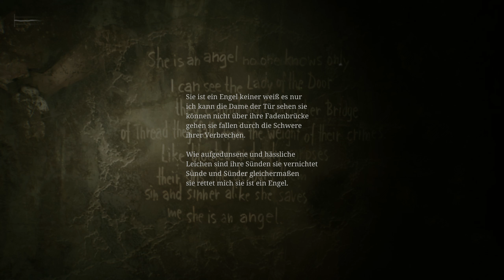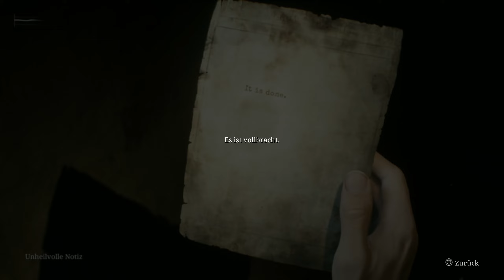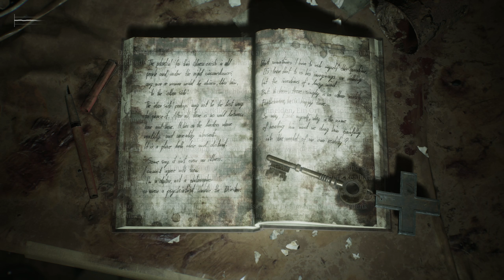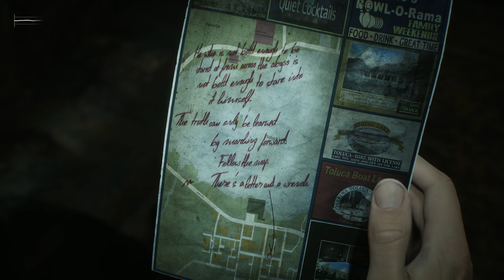An jeder Ecke lauert das Grauen 🌁 SILENT HILL 2 Remake | 019 [PS5][FSK18]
Silent Hill 2 Remake PS5 Playstation 5 Gameplay kommentiert auf Deutsch Let's Play German

Titel: Silent Hill 2 (PS5)
Veröffentlichung: 08. Oktober 2024
Genre: RPG, JRPG, Action, Abenteuer
Entwickler: Square Enix
Publisher: Square Enix

Mako ist die Lebensenergie des Planeten, die der Shinra-Konzern mit seinen Reaktoren gnadenlos ausbeutet. Die Widerstandsgruppe Avalanche möchte das verhindern und heuert den Ex-SOLDATEN Cloud Strife an, damit er sie bei einem Anschlag auf einen von Shinras Mako-Reaktoren unterstützt. Hoch oben auf der Platte über den Slums von Midgar entbrennt ein heftiger Konflikt.
Nach der Explosion des Reaktors flieht die Gruppe durch Sektor 8, der stark in Mitleidenschaft gezogen wurde. Cloud schlägt sich alleine durch und trifft inmitten der Flammen und Trümmer plötzlich auf einen tot geglaubten Feind.
Die Phantome seiner Vergangenheit führen Cloud zu einer jungen Frau. Sie schenkt ihm eine Blume und verspricht ihm ein Wiedersehen. Die Hüter des Schicksals haben die Weichen gestellt.
Die Rettung des darbenden Planeten beginnt auf ein Neues.